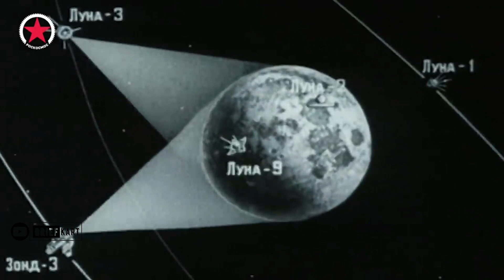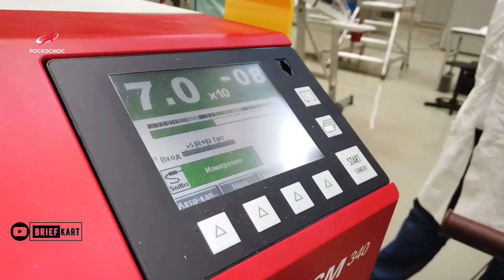Russia's Bold return to the Moon : Luna 25 Vs Chandrayaan 3 - who will reach first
The country after its successful mission to the moon for the first time in 1959 plans to launch the Luna-25 lander, its first since 1976, to revive a Soviet-era lunar program . It is a planned lunar lander mission by Russia's Roscosmos and will land near the lunar south pole . It comes after India's Chandrayaan-3 successfully entered lunar orbit over the past few days after its launch last month. The world is anxious about to see that who will reach the South Pole of the Moon first.

courtesy;

Roscosmos
ISRO
DW
All YouTube Channels.